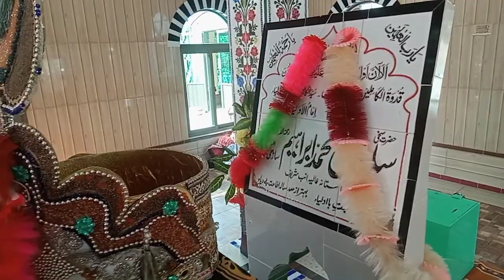darbaar anb shareef hazrat sakhi Sultan saari walay II technical hussain bali